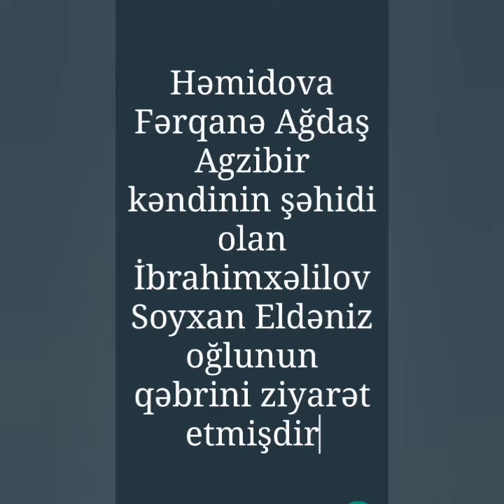Ağdaş Rayon Ağzıbir kəndinin şəhidi İbrahimxəlilov Soyxan Eldəniz oğlunun məzarı